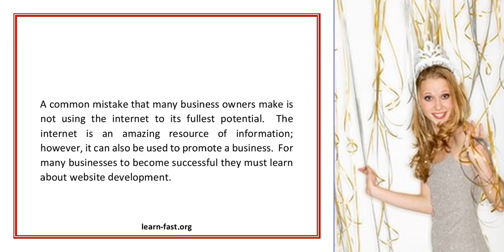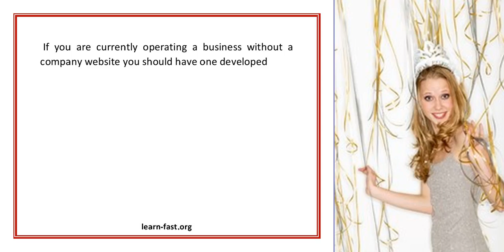Learning About Real Estate Website Development